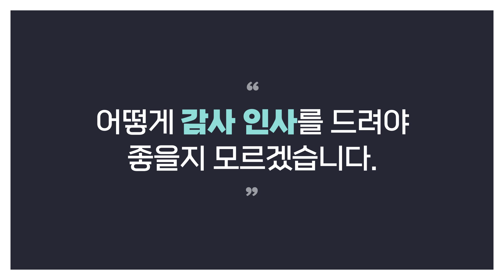하루도 안돼 후원금 모금 한도액 달성! 정권교체로 보답하겠습니다.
대통령 예비후보 후원회 계좌를 열고 모금을 시작한 지 단 하루도 안 돼
26일 오후 8시 15분 마지막 입금을 끝으로 총 25억6545만원의 후원금 모금 한도액이 달성됐습니다!

기록적인 후원금 모금으로 정권교체를 위한 마음을 보태주신 여러분과 함께 상식이 통용되는 공정의 대한민국 꼭 만들어내겠습니다!

보내주신 성원에 진심으로 감사드리고,
앞으로 많은 관심과 응원 부탁드립니다.